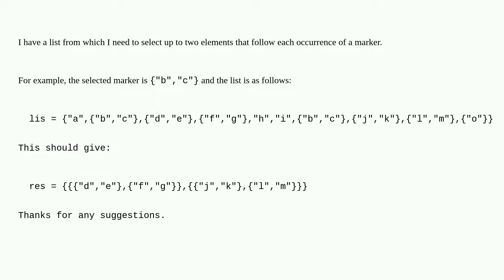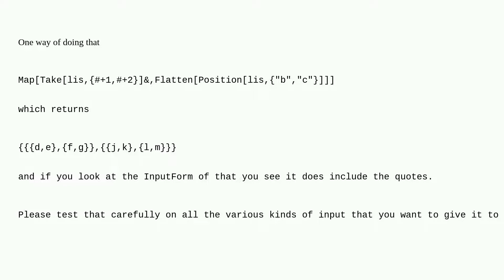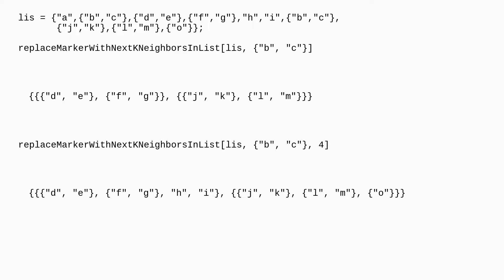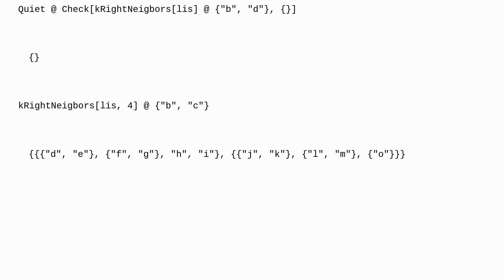Mathematica: Extracting up to $n$ elements after a specified marker from a list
Extracting up to $n$ elements after a specified marker from a list

A special thanks goes out to the awesome community

  filtering list-manipulation